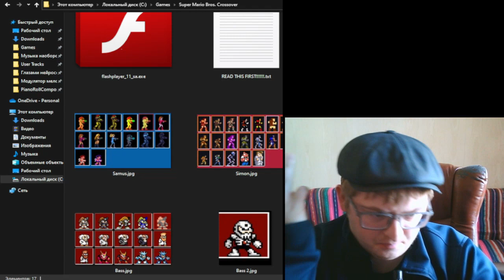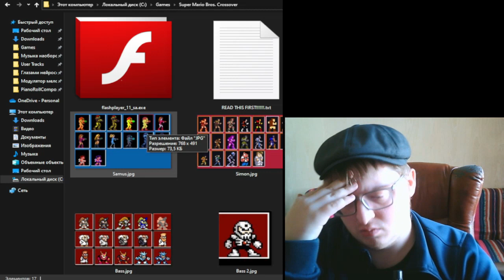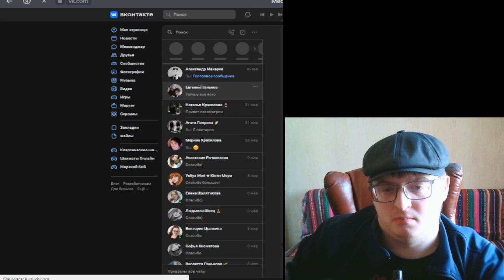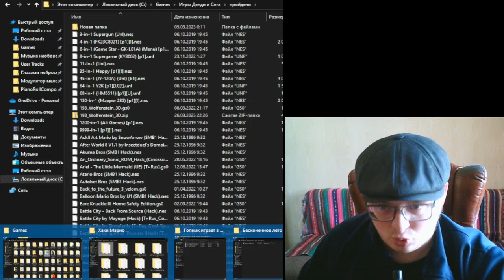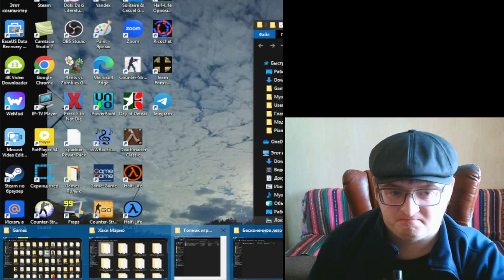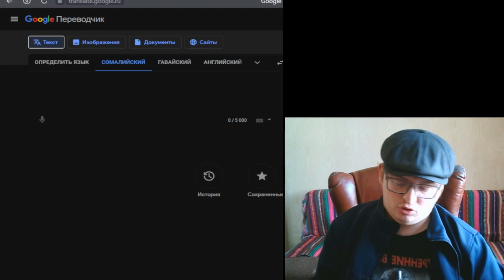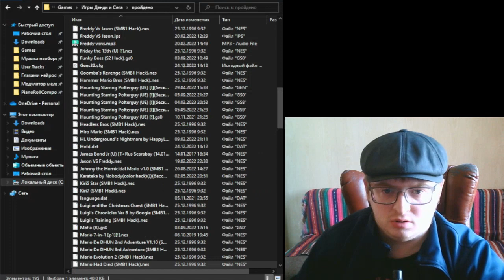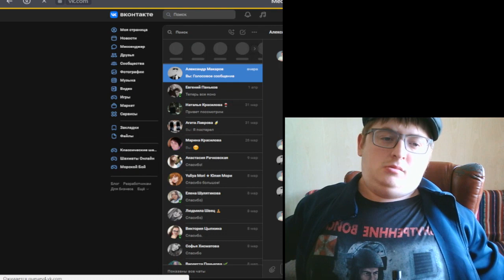Гопник играет в Mario Evolution 2; Mario Gear - Mushroom Eater; Mario Had Died и Mario in Ice